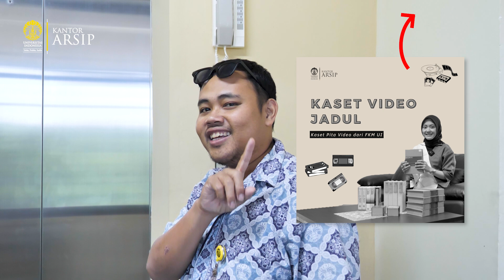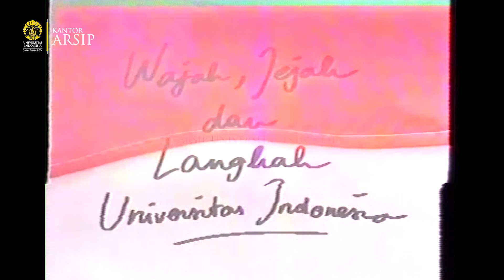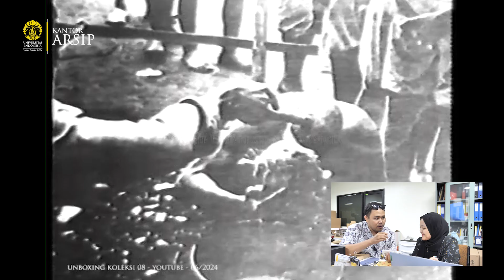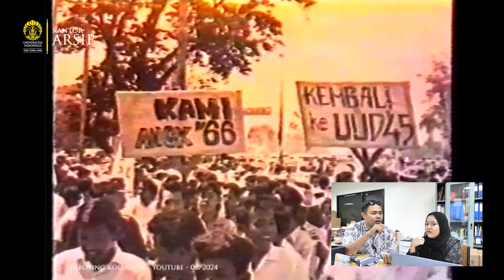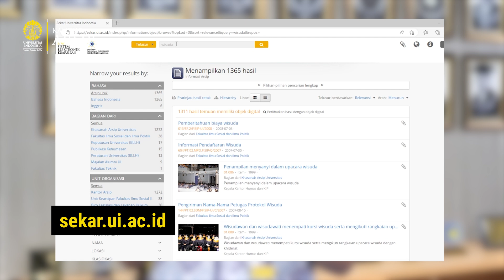Reaction Video Profil UI Tahun 90-an | Unboxing Koleksi 08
Pernah bertanya-tanya, gimana wajah dan kehidupan kampus UI di era 90-an? Di Unboxing Koleksi edisi kali ini, kita akan menonton bersama video profil UI tahun 1990-an bersama dengan warga UI. Menjelajahi kehidupan Kampus UI di masa lalu mulai dari suasana pengumuman masuk kampus yang hanya bisa diakses dengan surat kabar, masa-masa ospek, hingga demonstrasi mahasiswa. Yuk, ikuti perjalanan singkat ke masa lalu ini dan dengarkan pendapat mereka. Bagikan juga pandangan dan ceritamu di kolom komentar ya!